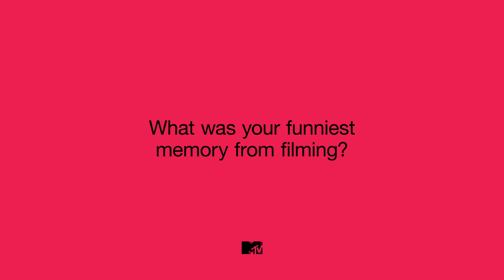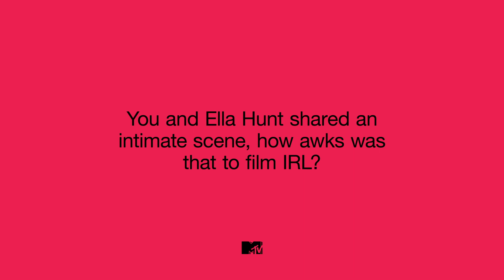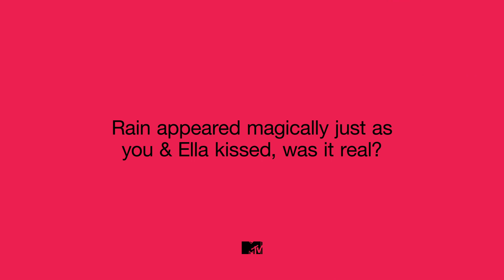Hailee Steinfeld & Jane Krakowski Play Ladette Or Lady? | Dickinson | MTV Movies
Hailee Steinfeld & Jane Krakowski reveal what it was like filming sex scenes and having Whiz Khalifa cameo in their new show Dickinson.